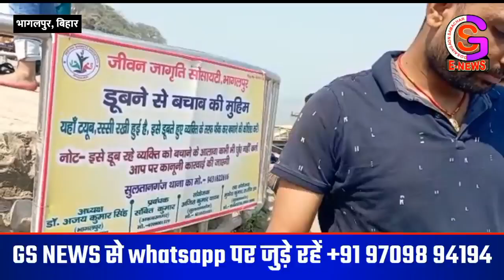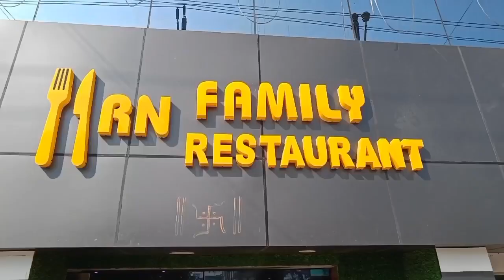जीवन जागृति सोसाइटी ने डुबते हुए लोगों को जान बचाने का दिया प्रशिक्षण